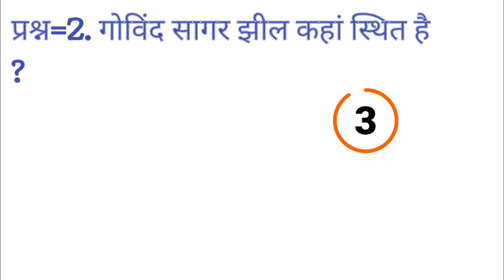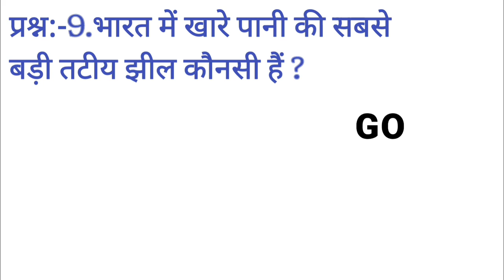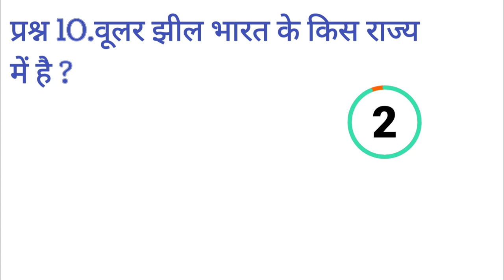Top 10 gk questions and answers || gk quiz